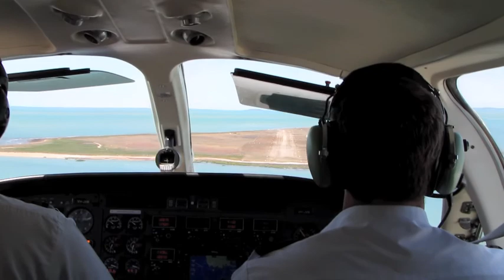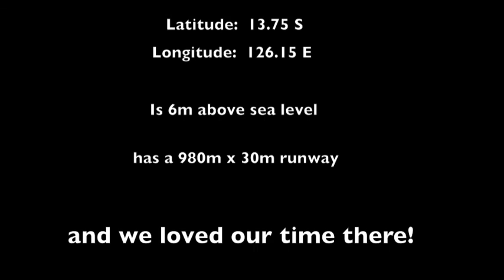Life on Troughton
We were lucky to fall into a great job on Troughton Island where work came second to leisure.